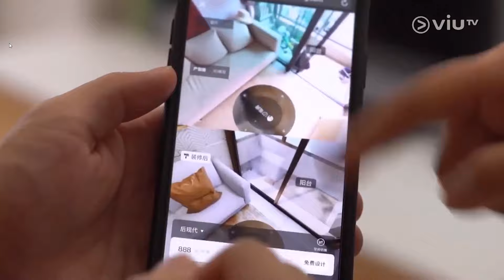【想做業主 要搵幫手💡】揀盤要搵靚間隔，仲要預埋裝修 ？🛋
想知 @ViuTV 你想做業主 入面嘅下把老公，用咗咩 搵樓神器 幫手，喺老婆大人面前威番次？睇片啦喂 ~

👉🏻 立即下載升級版美聯筍盤APP✨！搵樓，美聯夠快「搜」！👉🏻👉🏻👉🏻立即下載：

全行最齊17項搜尋條件新加入 地圖搵樓 港鐵步2距搜尋搵樓一步到位！ 樓盤大比拼 助您挑選至Fit筍盤！首創代理帶睇樓，網紅代理自拍筍盤 登入即享 個人化搵樓資訊及跨平台無縫體驗！